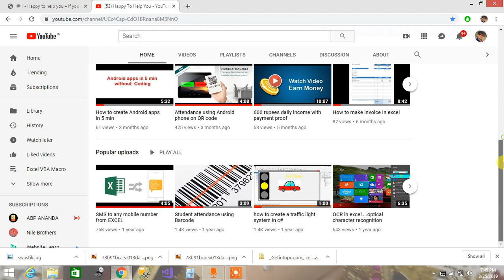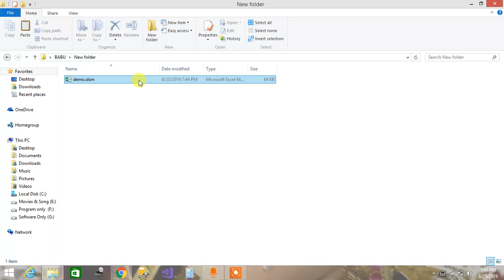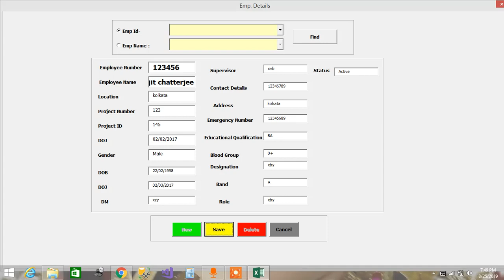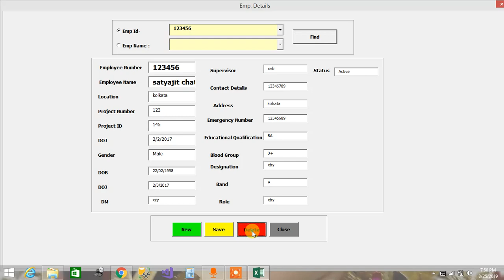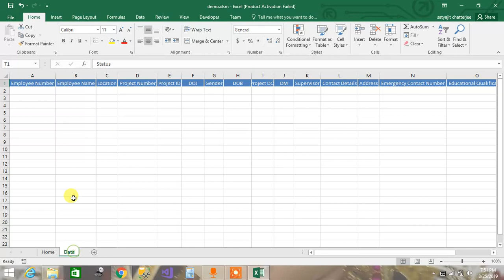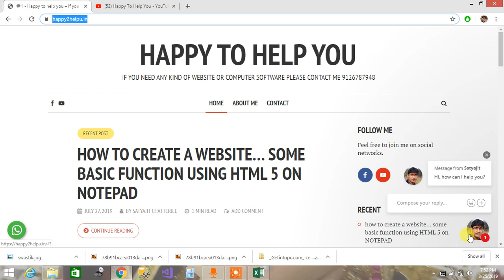Employee Management System Using Excel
if you have any doubt and need this software please connect me